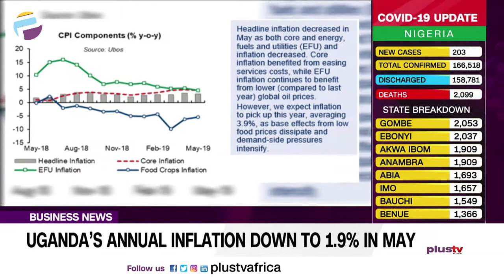Uganda’s Annual Inflation Down To 1.9% In May | BUSINESS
Uganda’s annual inflation rate for the year ending May dropped to 1.9 percent from 2.1 percent recorded in the year ending April.

The Uganda Bureau of Statistics (UBOS) said that the drop was mainly attributed to a decrease in food and non-alcoholic beverages prices, among other reasons.